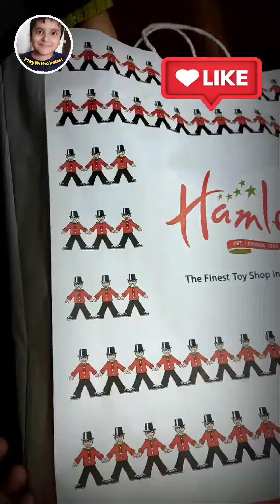Hamleys Toys Review I Hamleys Toy Unboxing Hamleys Toys I Toys Unboxing I Toys At Hamleys I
Hamleys Toys Review I Hamleys Toy UnboxingI Hanleys Toys I Toys Unboxing I Toys At Hamleys I
Hamleys Gaur Mall | Toys At Hamleys | Akshat Playing At Hamleys | @PlayWithAkshat
1)Kids playing at Hamleys
2)toys at Hamleys
3)shopping at Hamleys
4) Hamleys @gaur mall
5)kids play with toys